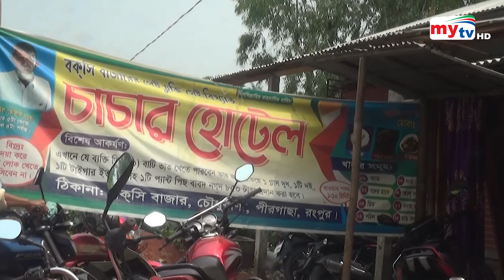৩ বাটি ভাত খেলেই মিলবে সাড়ে ৮শ টাকা ! | Chachar Hotel | Rangpur | Bangla News | Mytv News